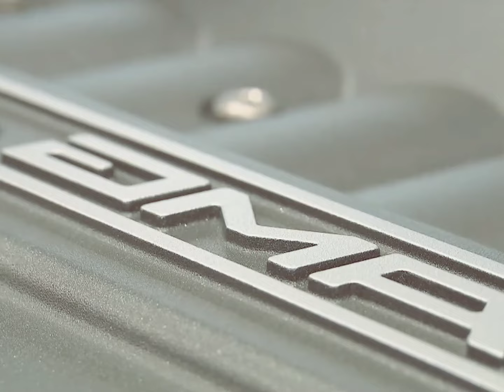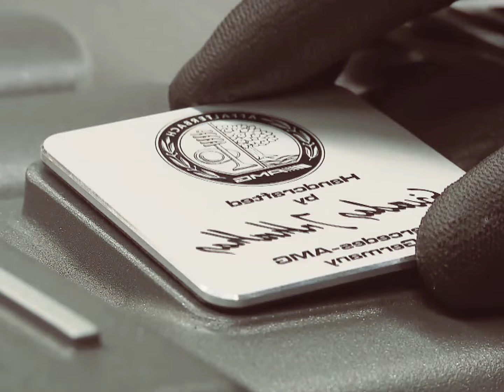Mercedes AMG 63 V8 Engine Production _ HOW IT_S MADE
cylinder head
valve angle
included valve angle
intake port
vvti
combustion chamber
shim over bucket
shim under bucket
camshafts
cam duration
cam lift
variable valve timing
cam phasing
t-vis
toyota tvis
2zzge
k20
honda k20
tuning
engineering
automotive engineering
car mechanics
d4a
driving 4 answers
engine boot camp
iconic engines
4age vs 4afe
cylinder head components
cylinder head design
engineering explained